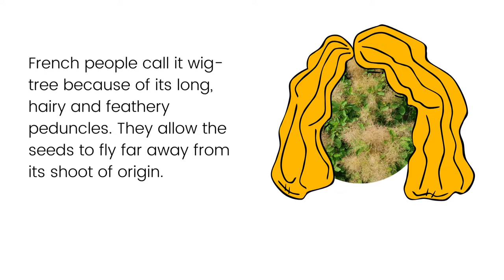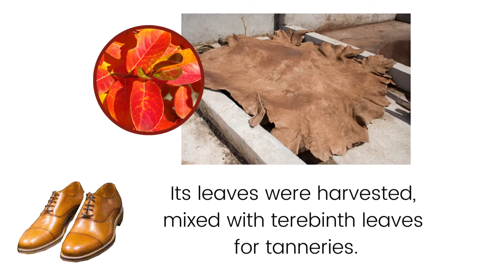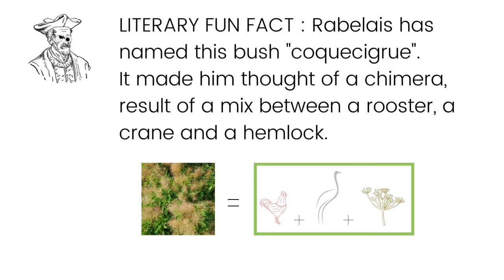2-the smoke tree - cotinus coggygria – peregrine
Of course this tree doesn’t smoke, it just seems to do it with its hairy peduncules.
If i tell you « fresh butter colour » or « ginger place », you may not understand what i am talking about. There is a link with this shrub. I let you discover it in this video.